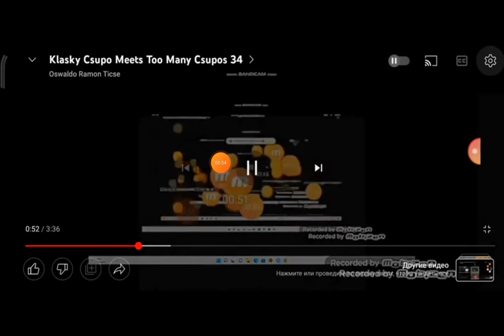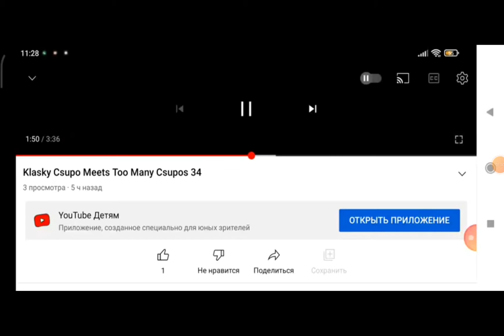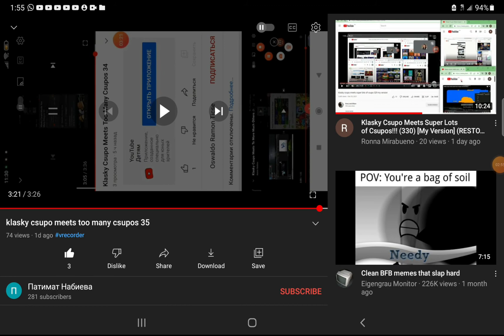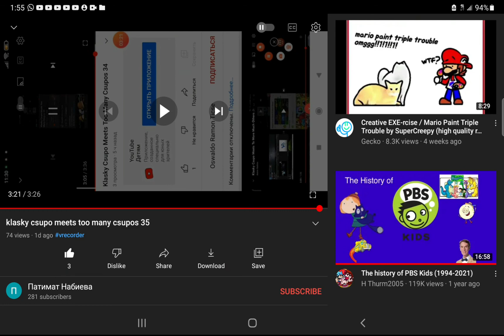Klasky Csupo Meets Too Many Csupos 36